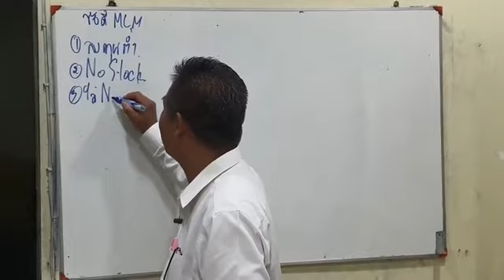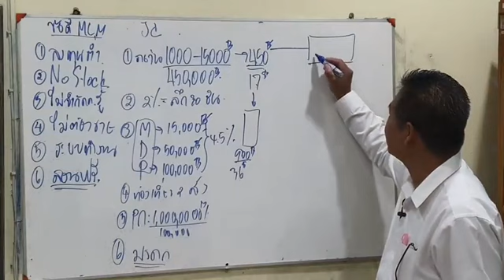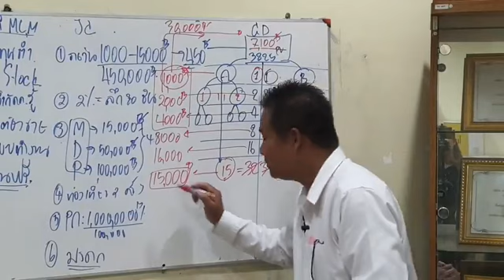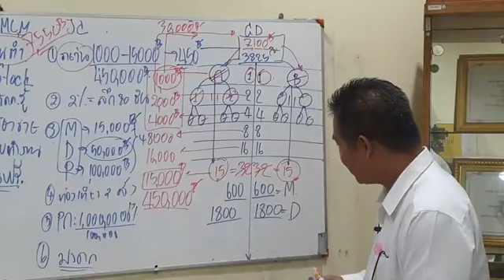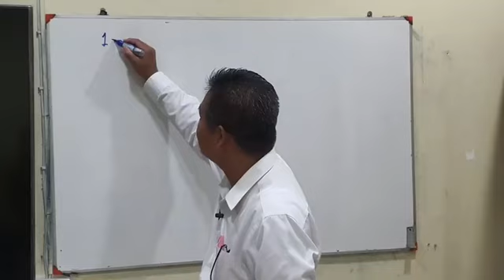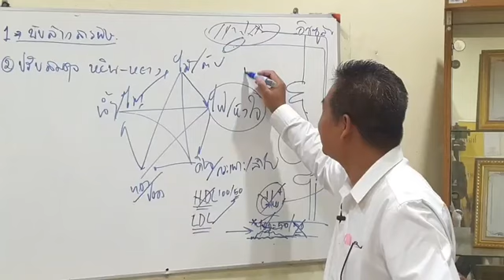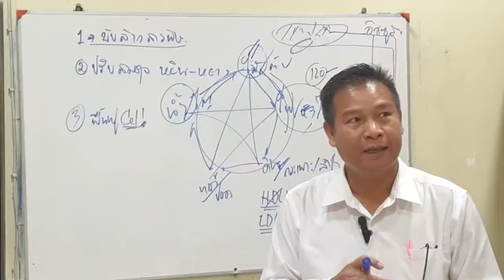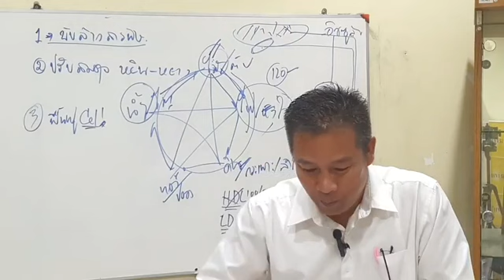วิธีทำเงินล้าnแรก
join&coinธุรกิจเครือข่ายเพื่อผู้บริโภคแล้วมีรายได้จากการใช้สินค้า